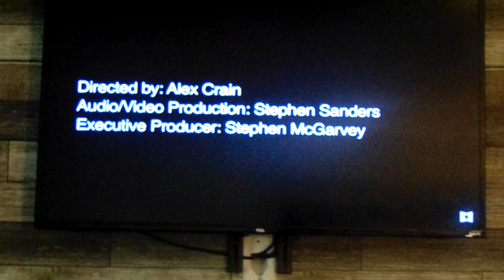Host Tameka Malkisedeq last name meaning Biblically & Historically Youtube Video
Tameka sits down with her spouse Raymond as he informatively lectures her biblically and historically about their last name. He does so by using a clip from YouTube. He also has three religious books:

The King James Version of The Holy Bible

The Strongest Strong's Exhaustive Concordance of the Bible which can be purchased here: